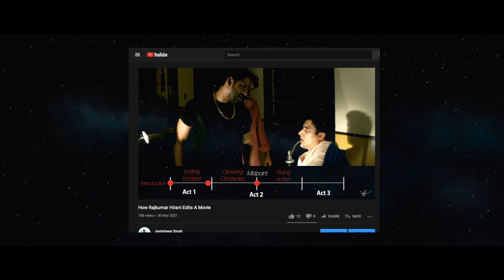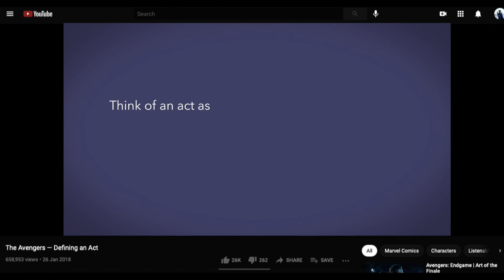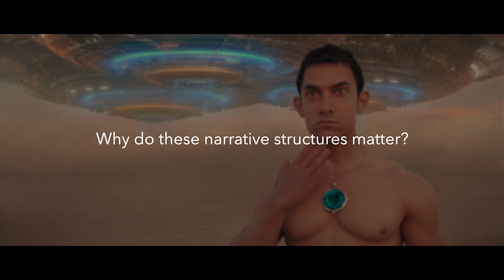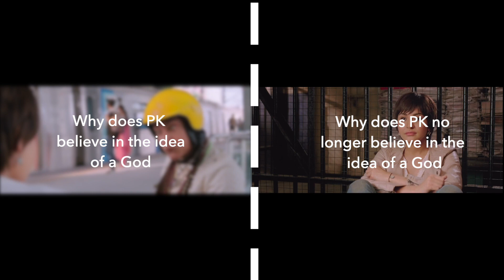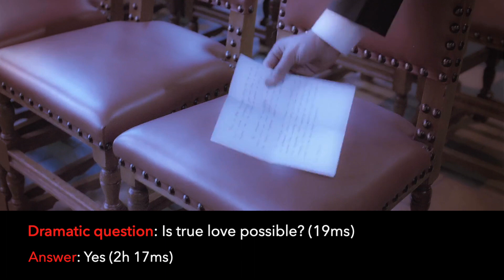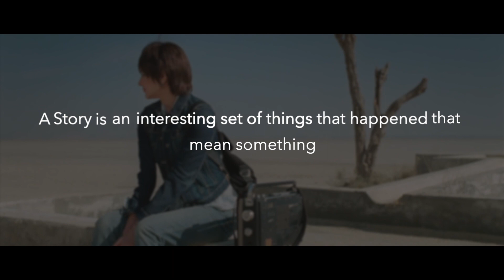How Rajkumar Hirani Structures A Movie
Let's see how Rajkumar Hirani structures a movie

Be sure to thumbs up if you liked it!